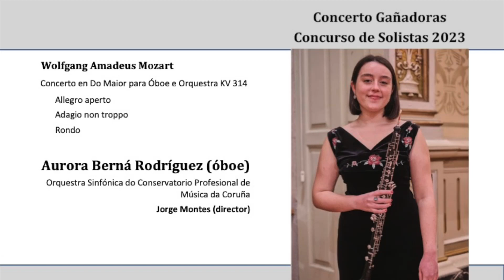Aurora Berná Rodríguez, Concierto Mozart 4 de mayo de 2023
Allegro aperto (fragmento)
Adagio non troppo (fragmento)
Rondo (fragmento)
Momentos especiales de la interpretación de mi hija Aurora del concierto de Mozart para oboe. Eres fantástica, sigue así.